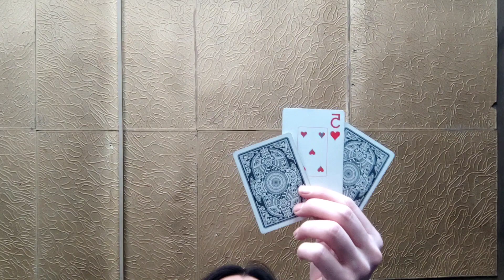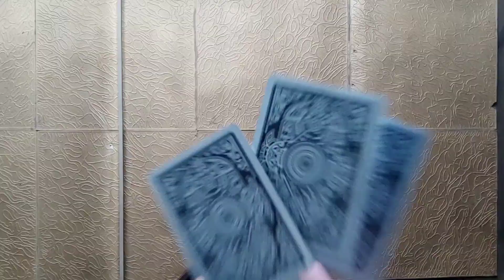Unbelievable Card Trick Revealed! Teacher of Illusions Explains How to Wow Everyone!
SUPPORT ME, I WILL SHOW YOU THE GATE TO THE WORLD OF MAGIC.